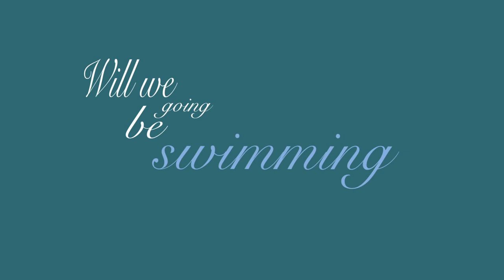Game Grumps Kinetic Type–Thomas the 18th Century Boy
This is my second Kinetic Typography project from my Motion Graphics 2 course in my senior year at Monmouth University. The moment depicted here is from another Game Grumps Let's Play series, Paper Mario: The Thousand Year Door, specifically episode 27. This has Dan talk about his character, Thomas, an 18th century boy who doesn't realize he's about to be killed by his dad. Following that, both him and Arin describe various scenarios that involve Thomas being placed in dangerous situations. With Thomas giving context clues about the setup of the event and the father's role in it.
I decided to use a script font for the lines addressed by Thomas and strong serif font for the title and the father's dialogue. I thought a script font could be used as a good representative of the fonts seen in the time of the 18th century. So it has a more thematic presentation than the "I Missed" kinetic type project, but the content is equally funny as the former video!